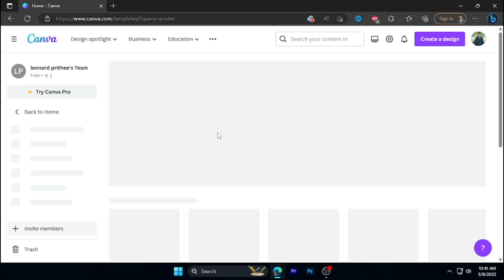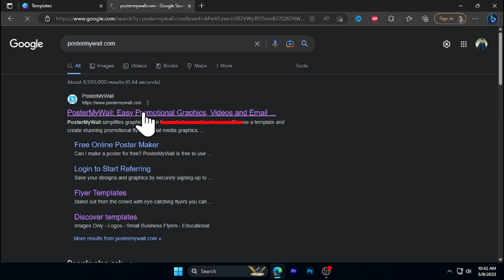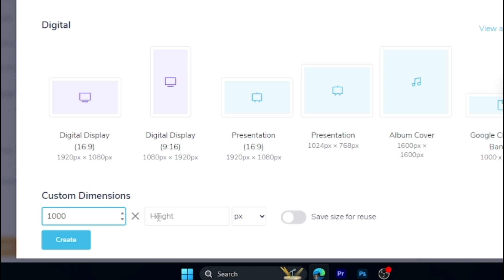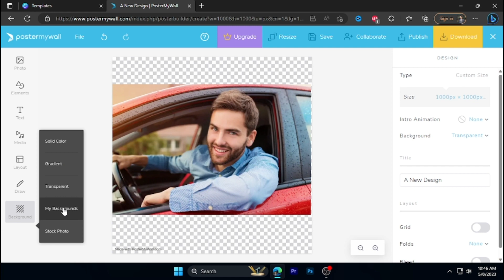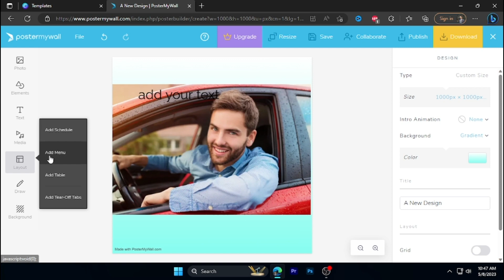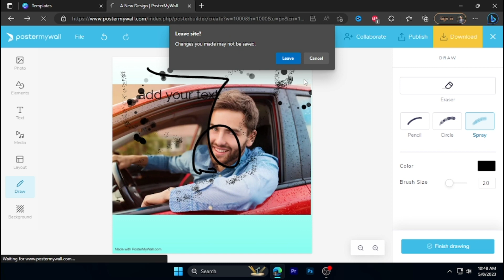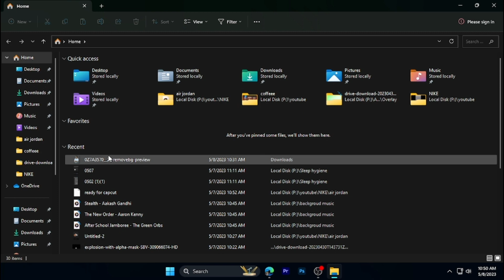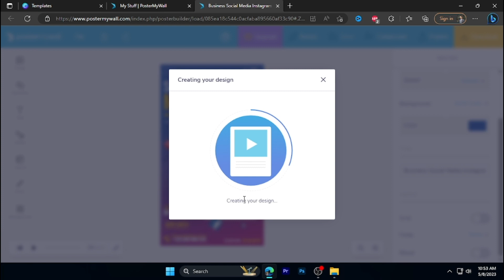The End Of Canva!!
Are you tired of using the same old design tools to create your projects? Well, it's time to say goodbye to Canva and hello to the newest kid on the block - PosterMyWall.com! This website has revolutionized the design game with its incredible features and versatility, making it the go-to platform for all your design needs.

Gone are the days of limited templates and cookie-cutter designs. With PosterMyWall.com, you have access to a vast library of stunning templates, customizable designs, and an extensive collection of images and fonts. Whether you're a seasoned designer or a beginner, PosterMyWall.com offers an intuitive interface that makes creating beautiful designs a breeze.

But that's not all - PosterMyWall.com also allows you to collaborate with your team members, giving you the ability to work on your projects together in real-time. You can also share your designs across various social media platforms and even integrate them into your website seamlessly.

So, why settle for mediocre designs when you can create stunning, eye-catching visuals that truly reflect your brand? It's time to switch to PosterMyWall.com and experience the difference for yourself. With its unrivaled features, user-friendly interface, and endless design possibilities, it's no wonder that we believe this is the end of Canva. Don't believe us? Try it out for yourself and see why PosterMyWall.com is the future of design.